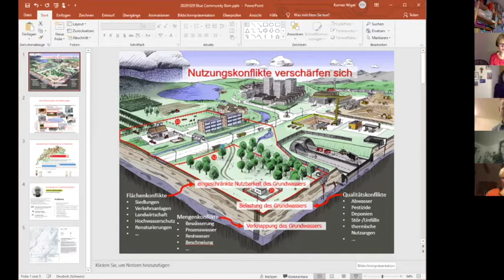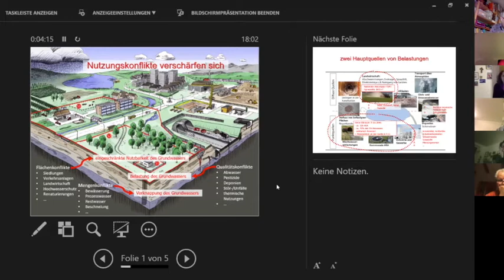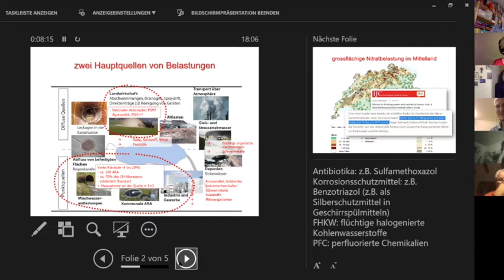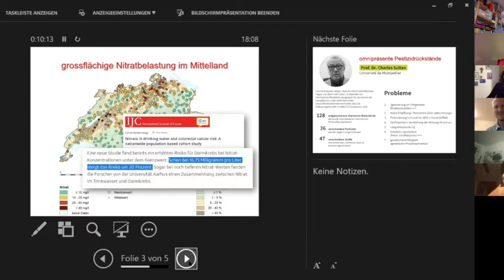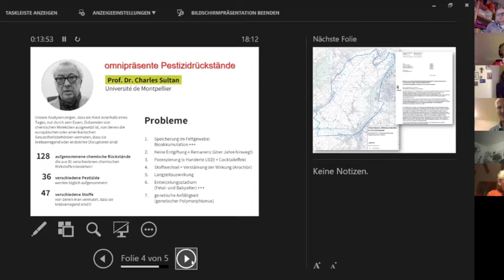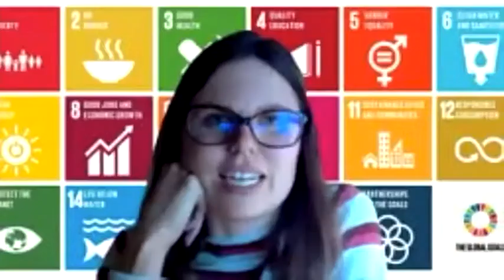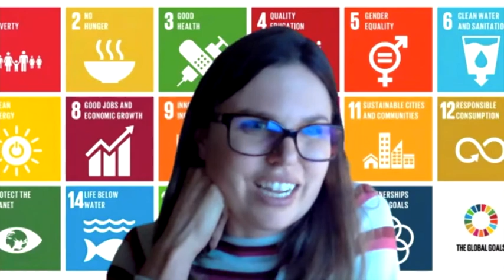Referat von Roman Wiget - Geschäftsführer der Seeländischen Wasserversorgung